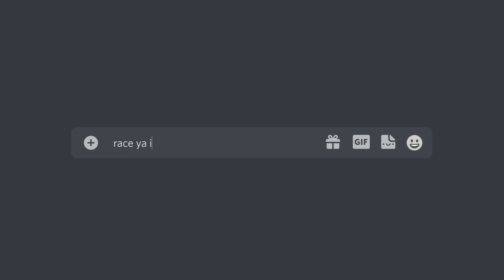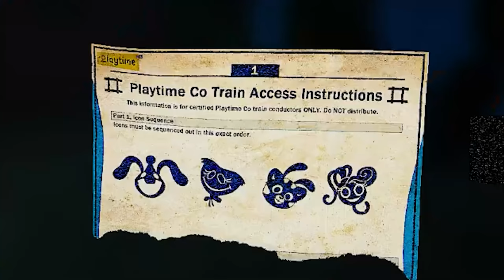only one of us can escape...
The dynamic duo Disguised Toast and @Valkyrae are back with another 1v1 speedrun challenge. Who can escape Mommy Long Legs first in Poppy Playtime Chapter 2.

00:00 Intro
01:49 Run starts
13:44 Musical memory with Bunzo the Bunny
22:50 Wack-A-Wuggy
31:19 Statues with PJ Pug-A-Pillar
35:00 Hide and Seek with Mommy Long Legs